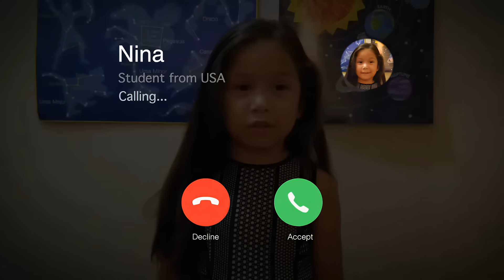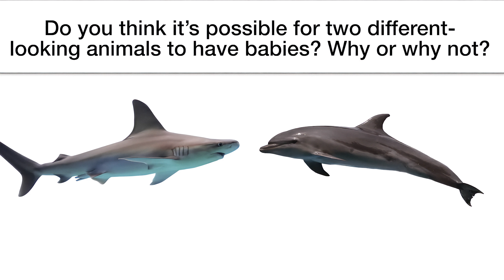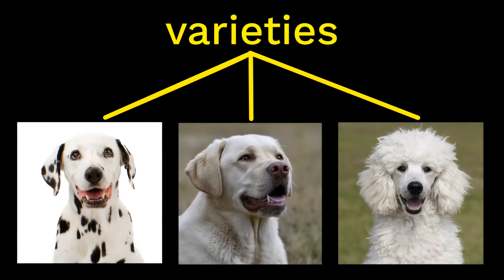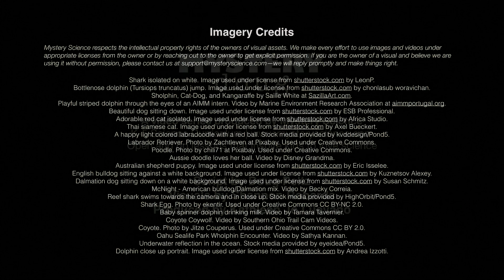Can a shark and a dolphin have babies?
Are your kids wondering: “Can a shark and a dolphin have babies?” This question came from Nina, a student from the US.